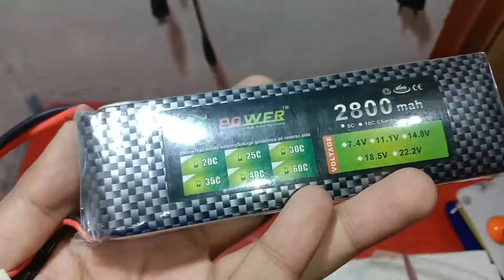How to build Arduino based RC Airboat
in this video I'm gonna show to I build Arduino based RC airboat

Code and everything will be upload in 2-3 days